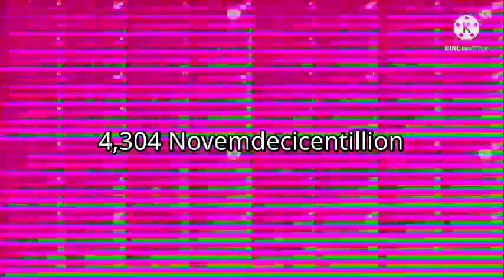HP continues to 17 Viginticentillion times